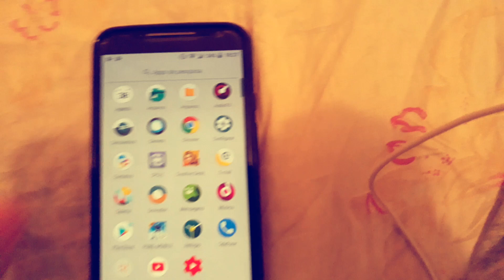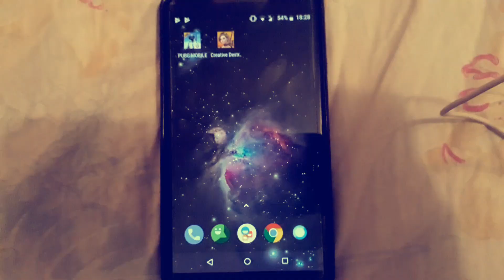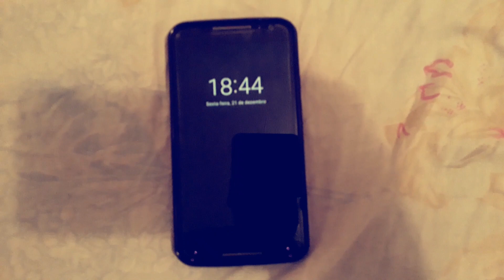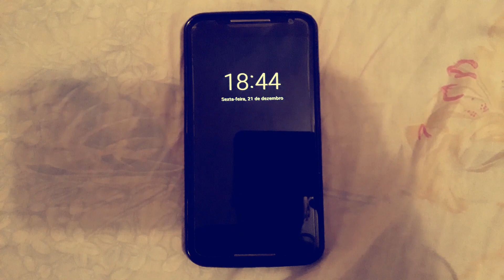Rodando pubg mobile no moto x 2014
Inscreva - Se